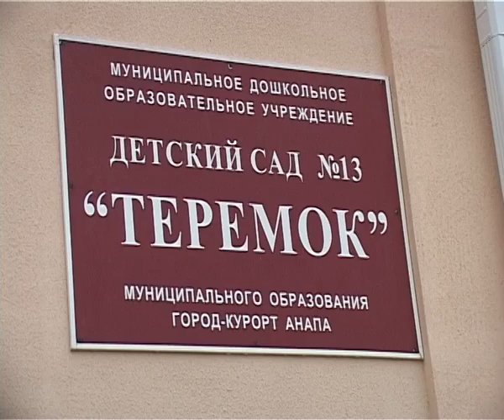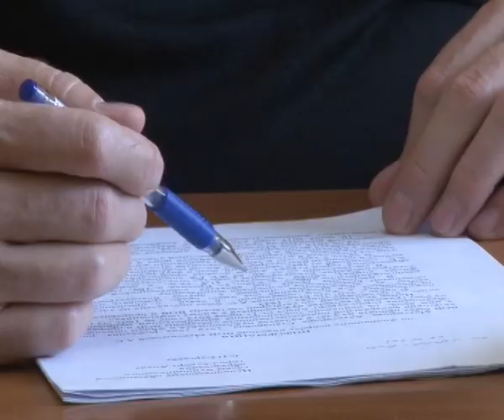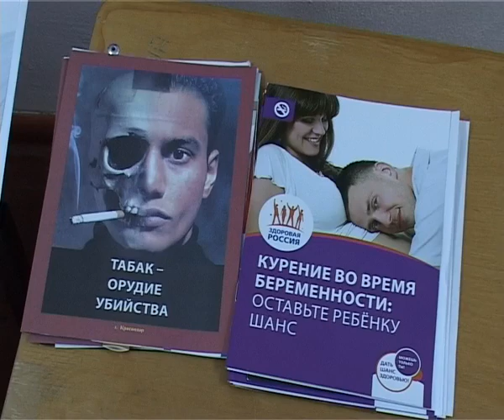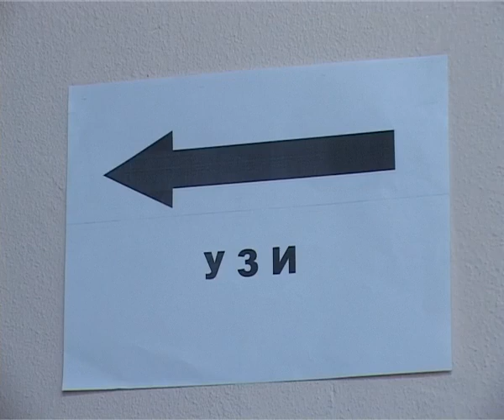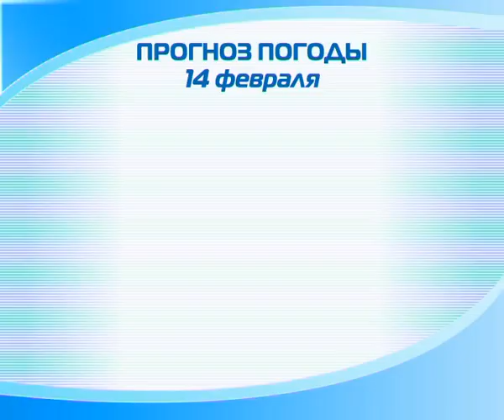Новости "Анапа Регион" от 13 февраля 2013 года